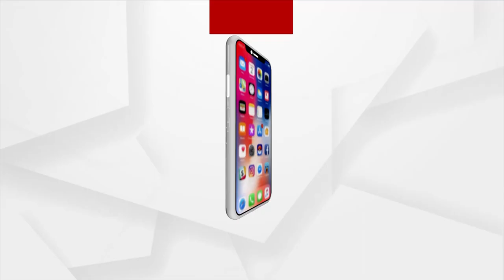PM Modi To Visit Assam Today, to Launch Several Development Projects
Prime Minister Narendra Modi will be visiting Assam today where he will lay the foundation stone for several projects. PM Modi to address the 'Peace, Unity and Development Rally' at Diphu in Karbi Anglong District at around 11 am.